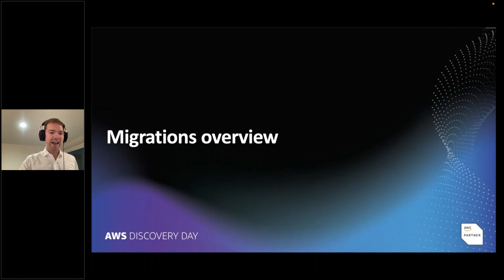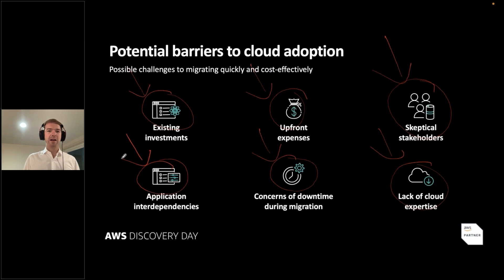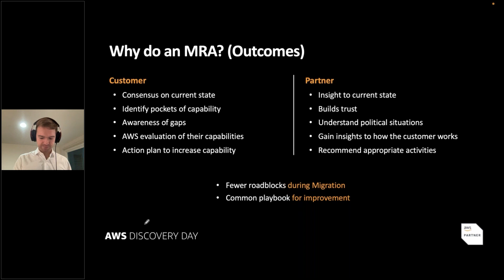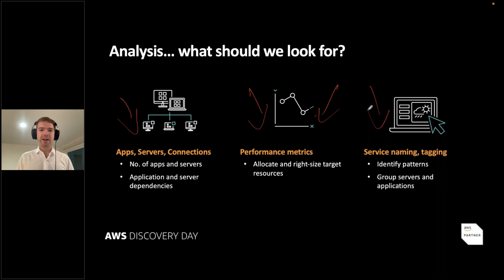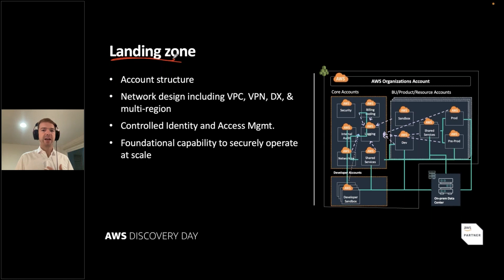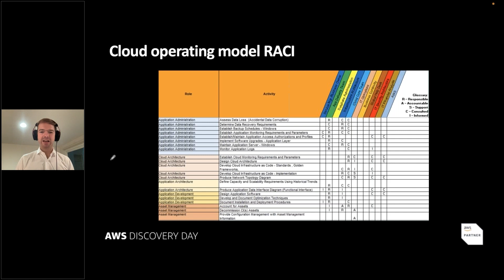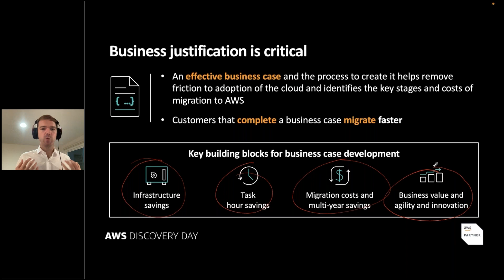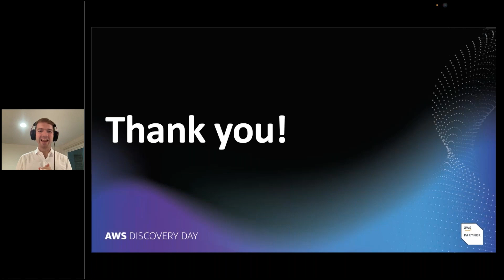AWS Discovery Days Strategy and Best Practices for Performing Large-Scale Cloud Migrations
Learn about the AWS strategy and best practices for performing large-scale cloud migrations.

Built from the experiences of helping hundreds of enterprise organizations move to the cloud, these proven techniques and tools will help accelerate your successful journey to the AWS Cloud.

Key topics covered:

- Describe the primary drivers for moving to the AWS Cloud
- Describe the migration process
- Explain the Migration Readiness Assessment
- Describe the Migration Readiness and Planning process
- Describe the common application migration strategies
- List AWS tools and services that can accelerate the migration process

Intended Audience:

- IT business decision makers
- Individuals who seek an overall understanding of migrating to the cloud

Event Outline:

Section 1: Migration Overview

Common migration drivers
Potential barriers to cloud adoption
Elements of a successful journey
The migration process
Stages of adoption

Section 2: Migration Readiness and Assessment (MRA)

Overview
AWS Cloud Adoption Framework
What is the MRA?
Why do an MRA?
When to do an MRA?
How to do an MRA?

Section 3: Migration Readiness & Planning (MRP)

When to do an MRP?
Discovery & planning
Analysis
Picking a portfolio discovery tool
Landing zone
Center of excellence
Migration business case
Migration plan
Migration expertise
Operating model
Security and compliance
Shared responsibility model

Section 4: Lessons learned and suggested resources

Business justification
Migration strategies
Typical project profile
Suggested resources